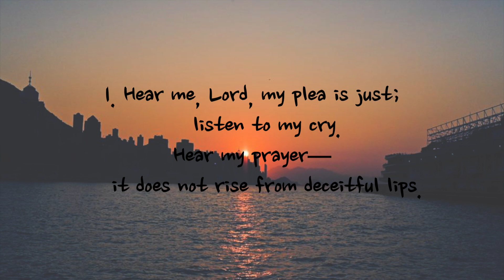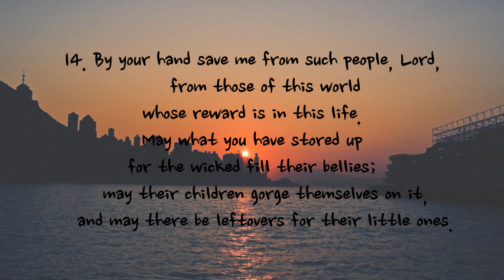Psalm 17 - NIV | AUDIO BIBLE & TEXT